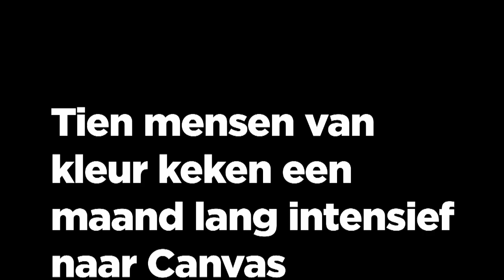'Tegen wie ben je eigenlijk bezig?' | Canvas door de ogen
Over ‘Wat houdt ons tegen?’ en ‘De ideale wereld’.

‘Hoe divers is het klimaatprogramma ‘Wat houdt ons tegen?’ En wat met de straattaal in ‘De ideale wereld’? In ‘Canvas door de ogen van’ vertellen kijkers van kleur hoe zij Canvas ervaren.